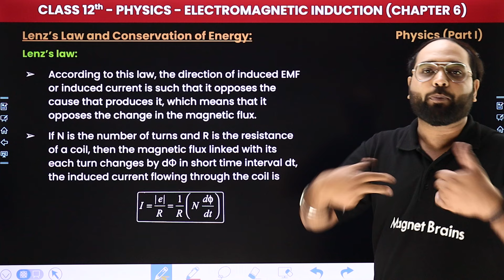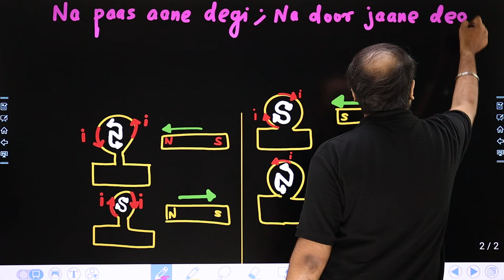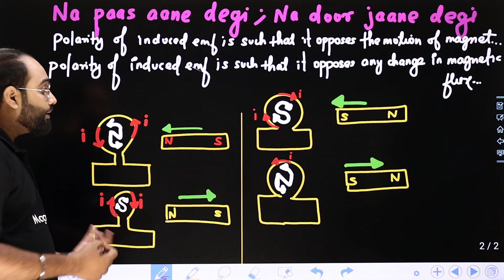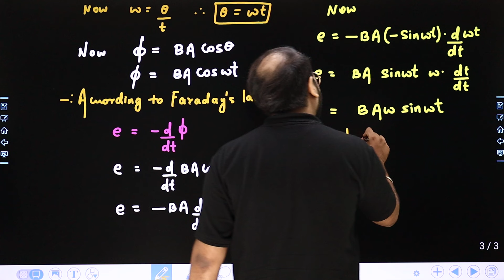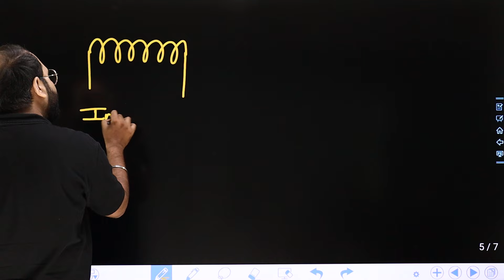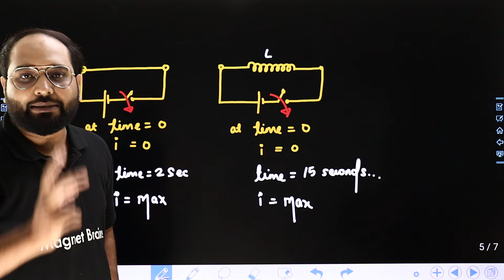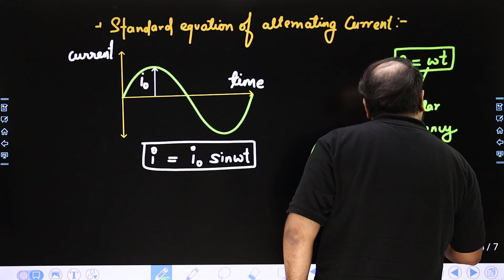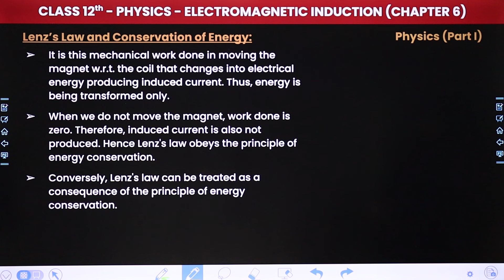Lenz’s Law and Conservation of Energy - Electromagnetic Induction | Class 12 Physics Chapter 6 CBSE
✔️ Class: 12th
✔️ Subject: Physics
✔️ Chapter: Electromagnetic Induction (Chapter 6)
✔️ Topic Name: Lenz’s Law and Conservation of Energy
✔️ Topics Covered  In This Video (Prateek Sir): In this class 12 physics video, we will dive into the topic - Lenz’s Law and Conservation of Energy of Chapter 6 - "Electromagnetic Induction". We will explore the key concepts, theories, and practical applications related to this chapter. By the end of this video, you will have a thorough understanding of the fundamental principles discussed in chapter number of the class 12 physics curriculum.
00:00 Introduction - Electromagnetic Induction - Lenz’s Law and Conservation of Energy
02:10 Lenz’s Law and Conservation of Energy
42:41 Website overview

class 12 physics chapter 6 physics
electromagnetic induction class 12
electromagnetic induction
lenz's law and conservation of energy derivation
lenz's law and conservation of energy physics class 12
lenz law and conservation of energy class 12
lenz law and conservation of energy
lenz's law and conservation of energy formula
lenz law is in accordance with the law of conservation of
which law follows the law of conservation of energy